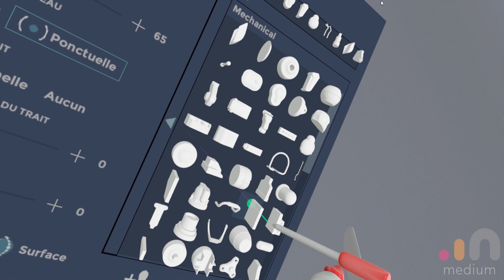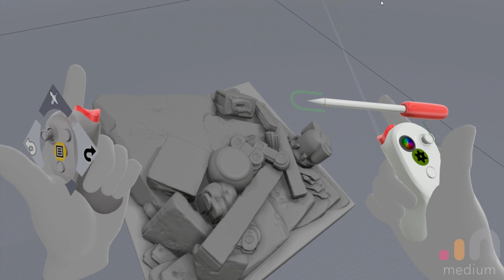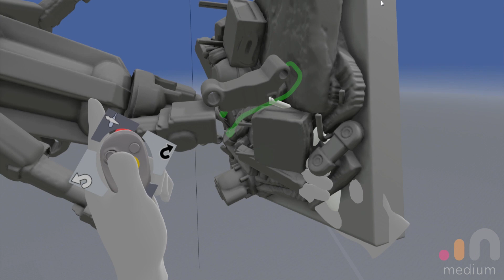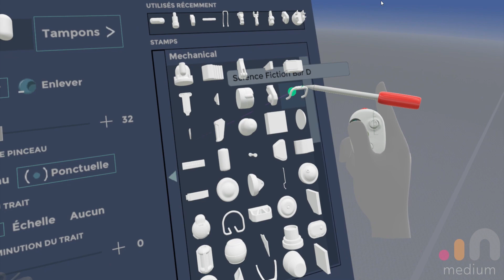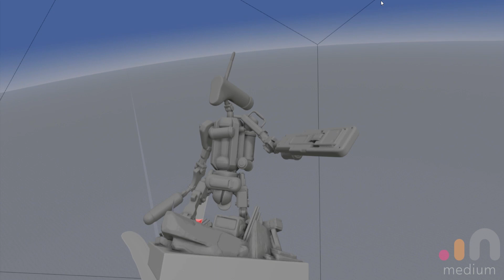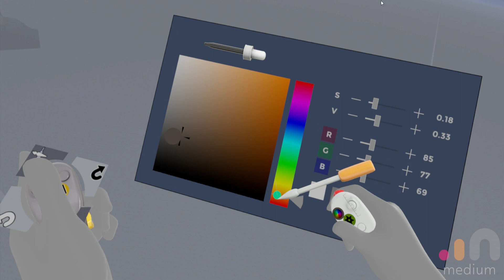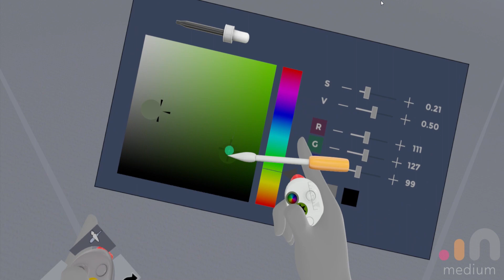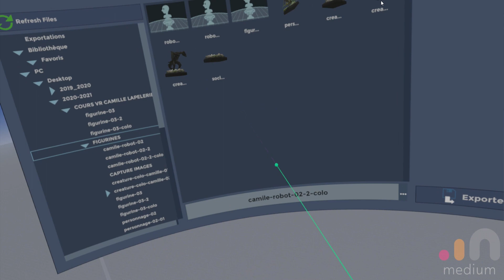Oculus Medium 04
version longue